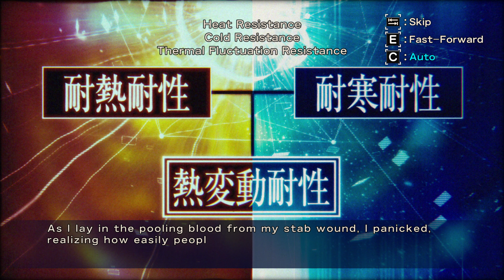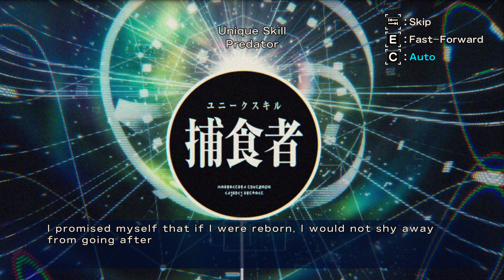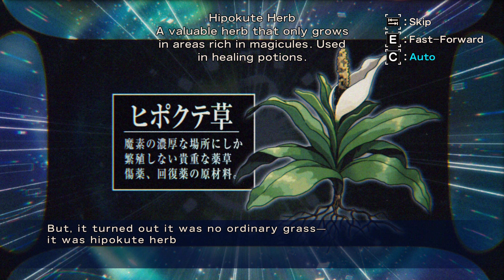That Time I Got Reincarnated as a Slime - ISEKAI Chronicles (4K) - Gameplay Part 1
That Time I Got Reincarnated as a Slime - ISEKAI Chronicles (4K) - Gameplay continue